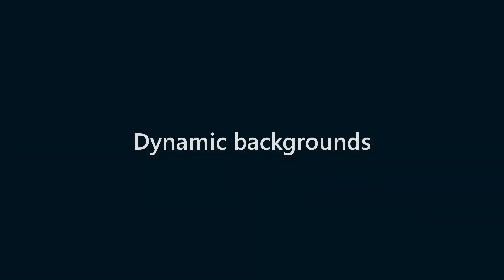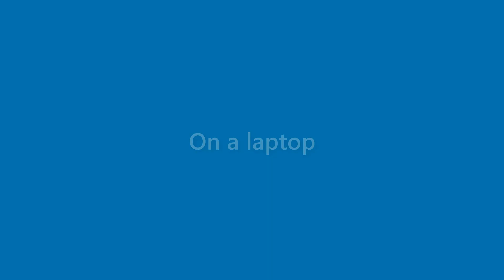Jake Vazquez - appearance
Name Look - Jake Vazquez - appearance. In this video we present "Jake Vazquez" name look and feel in various scenarios.
This video will cover:
How does "Jake Vazquez" look as a personal letterhead?
How does "Jake Vazquez" look on a business card?
How does "Jake Vazquez" look on a computer/laptop screen?
How does "Jake Vazquez" look with different background colors?
How does "Jake Vazquez" look with various fonts?